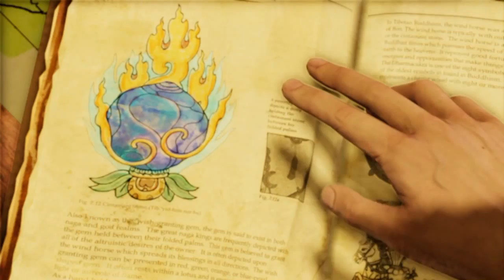Uncharted 2: Part 4 Shoulda shot me